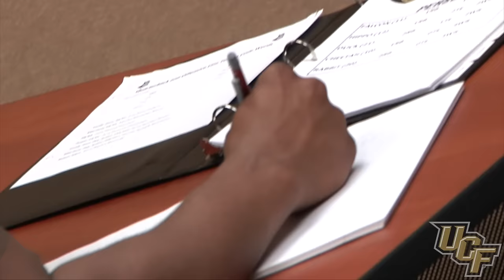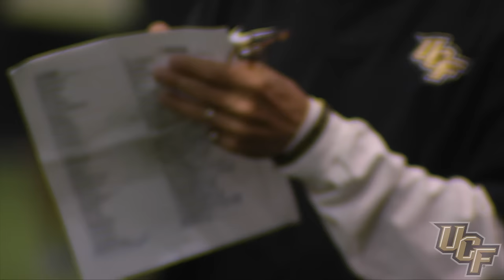Rise and Conquer Episode 1: More Than Football